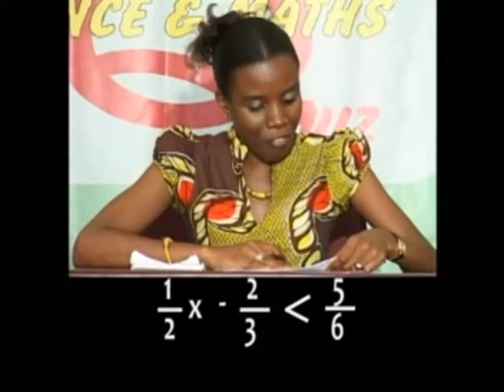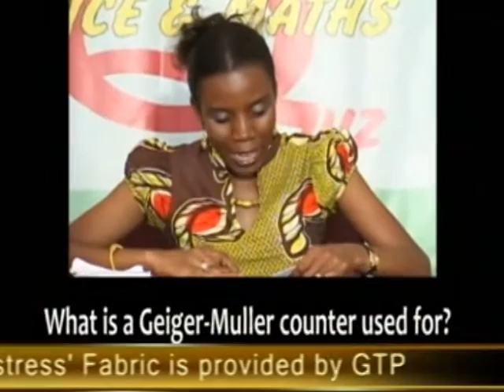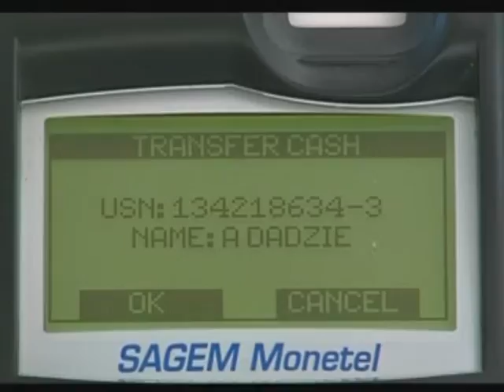(Part 1) 2009 NSMQ 1/8th Stage: Kumasi Anglican vs Keta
The National Science and Maths Quiz is an exciting and educational annual competition between Secondary (or High) Schools in Ghana on Science and Mathematics concepts. Enjoy this one-eighth stage contest of the 2009 edition between Anglican Secondary School, Kumasi, and Keta Secondary School, Keta.